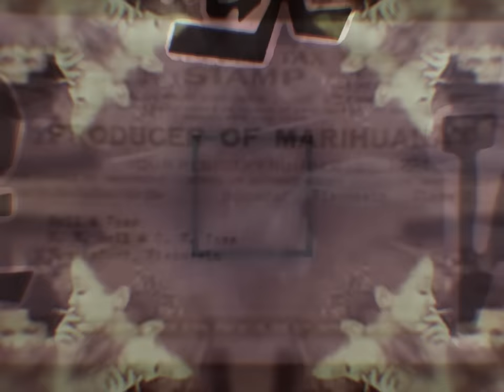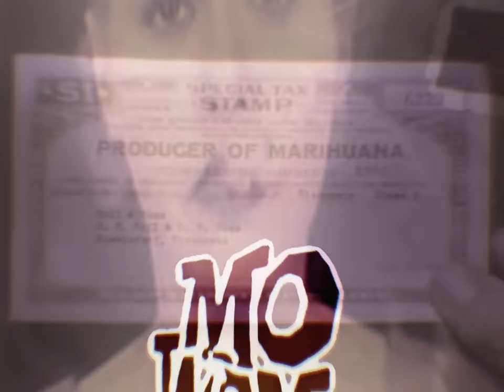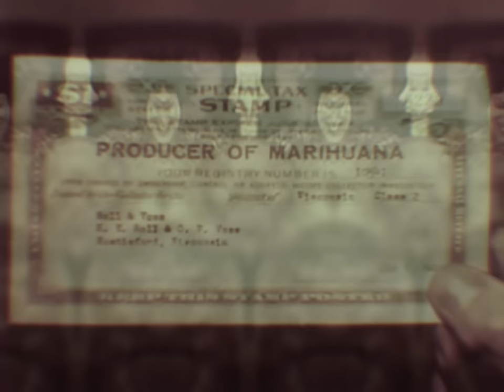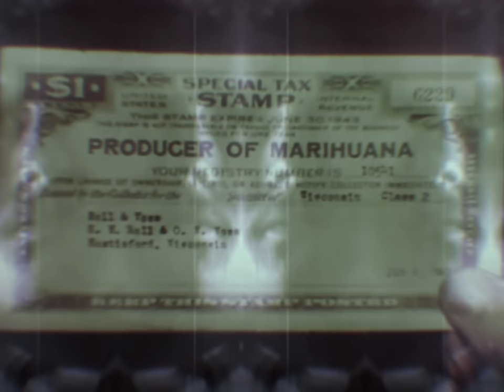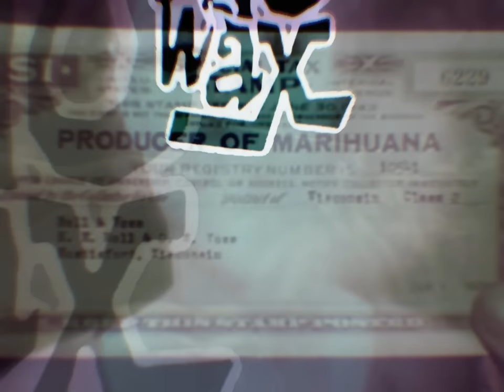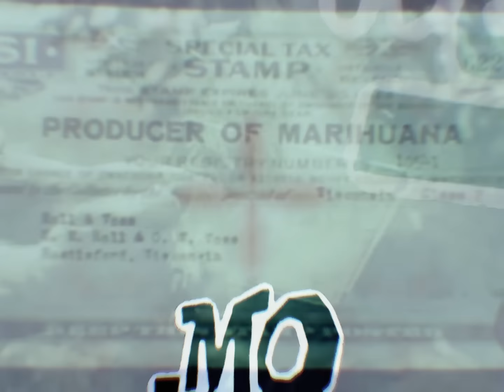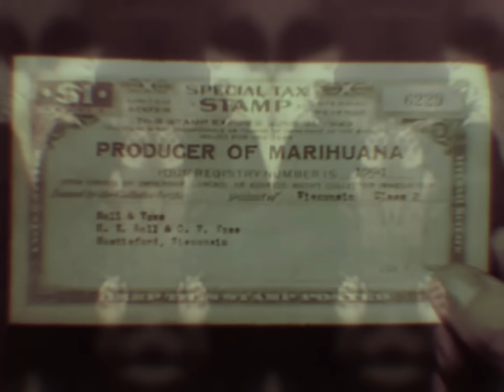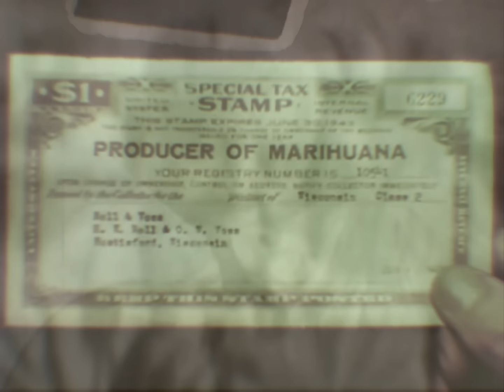Mix 54: Mo' Wax Tripped Out Jamz 1992-1997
Whether you're coming down or skinning up there's nothing quite like the dope sound of Mo' Wax - my staple after-party label throughout the second half of the 90s. Mucho respect and thanx to Mr James Lavelle and all concerned, enjoy...

0:00:00  Lost In Space (Higher) - SAM SEVER
0:03:58  The Inside - RPM
0:09:15  Ravers Suck Our Sound - LA FUNK MOB
0:14:26  357 Magnum Force - LA FUNK MOB
0:21:35  Sorte Des Ombres (Dub Version) - RPM
0:26:15  Dig This Vibe - DJ KRUSH
0:31:33  A Soft Quietude - LUKE VIBERT
0:37:05  The Time Has Come - UNKLE vs THE MAJOR FORCE ORCHESTRA
0:44:03  Cantona Style - THE PRUNES
0:49:23  Tonight (Dub Joint) - SAM SEVER & THE RAIDERS OF THE LOST ART
0:53:16  Like Brothers - PALM SKIN PRODUCTIONS
0:56:52  Mysterious Ways (J.D's Hip Hop Jazz Remix) - VISIONISTICS
1:00:47  Miles Out Of Time (Astrocentric Mix 'n Beats) - M.F. OUTA'NATIONAL
1:04:54  Rank Rink Ring - LUKE VIBERT
1:10:29  Abstract Original (Deep South Mix) - ATTICA BLUES
1:13:50  The Plot - THE PRUNES
1:16:48  Slipper Suite - PALM SKIN PRODUCTIONS
1:20:25  2000 - RPM
1:27:30  Meiso (DJ Shadow Instrumental Remix) - DJ KRUSH
1:31:29  What's That Sound (Dub Cut) - SAM SEVER & THE RAIDERS OF THE LOST ART / Blank - DJ KRUSH
1:36:40  Fantasy On A Fantasy (ESP Probe Remix) - DAVID CARON
1:40:49  The Loop - DJ KRUSH / Berry Meditation - UNKLE
1:47:29  This Is Just A Dance - BUBBATUNES
1:50:57  Clubbed To Death (La Funk Mob Variation) - ROB D
1:58:26  Motor Bass Get Funked Up - LA FUNK MOB
you may also like...